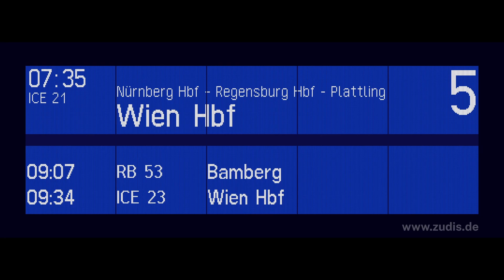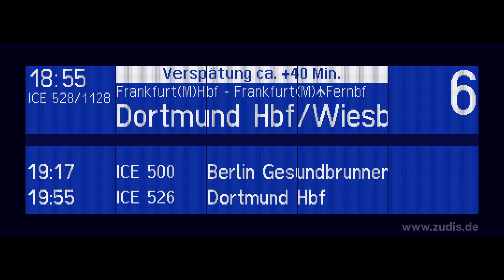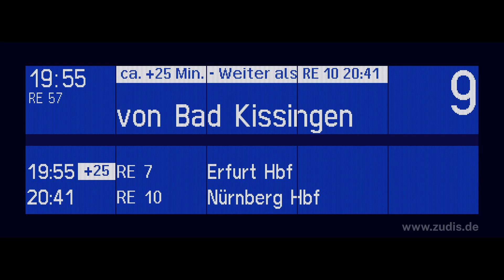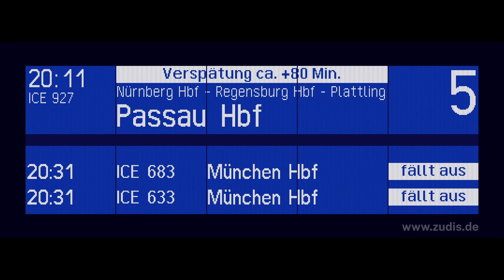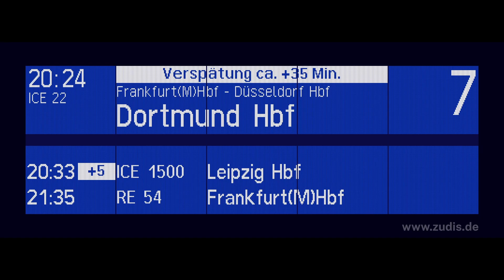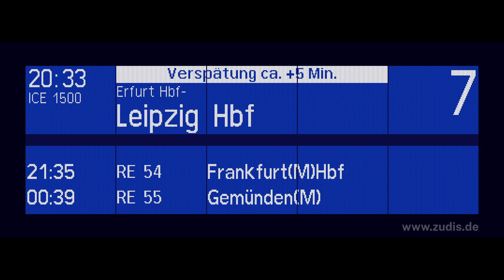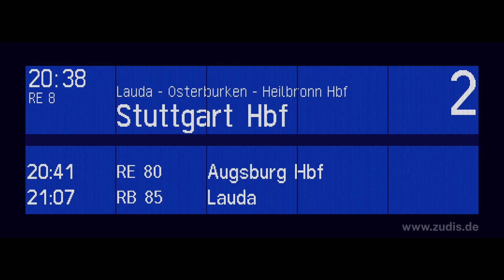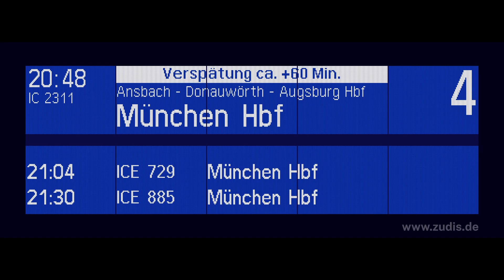Heiko Grauel Ansagen aus Würzburg Hbf Teil 14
Leider habe ich eine Ansage vergessen zu Beschriften.
Das war der letzte Teil 2022 aus Würzburg Hbf.
Ich hoffe euch hat das Jahr 2022 in Würzburg gefallen.